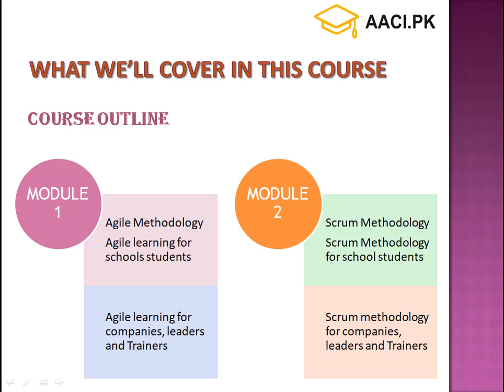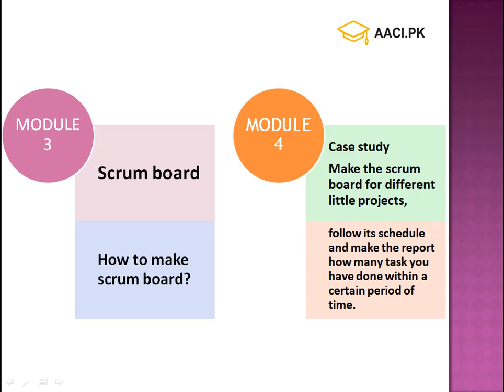Agile & Scrum Methodology ( Introduction of the Course )AL-Anaam Tutors (aaci.pk)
Thank You For Being Here, A Place Where You Can Learn, teach and earn.

Our Vision is to give Quality Educational Services to everyone from
anywhere.
● To give skills, so that a person can better grow professionally and
personally.
● Giving awareness and Quality content is our priority.
● To prepare all students according to the demand of 21st century.
● Increase access to high-quality education for everyone, everywhere
● Advance teaching and learning through research
courses will be from any field of study
like IT, business, entrepreneurship, chemistry, English,
online free courses, Freelancing, video editing, graphic designing, spectroscopy,

1.How To Create a Beautiful, Super Customizable Website Using WordPress.
2.How To Earn Money From Your Blog or Website.
4.Tips and Tricks about WordPress, Blogging, Website and Many More...

online free course, learn freelancing, learn graphic designing, web development, computer course, online internships,